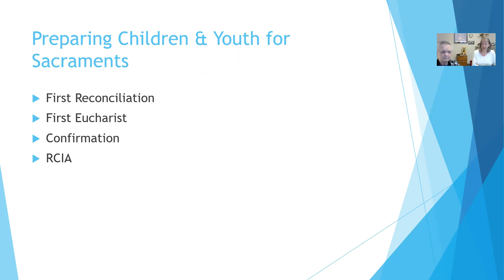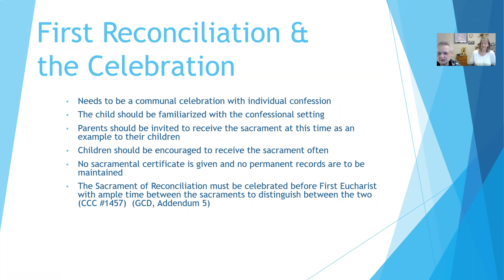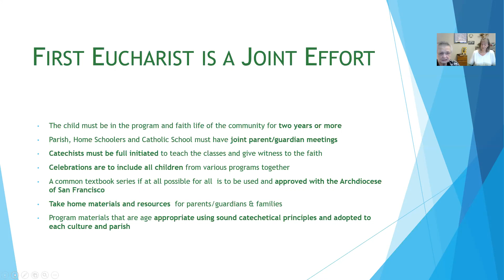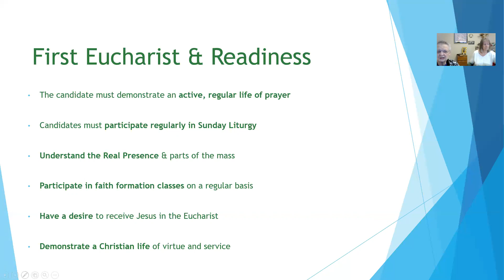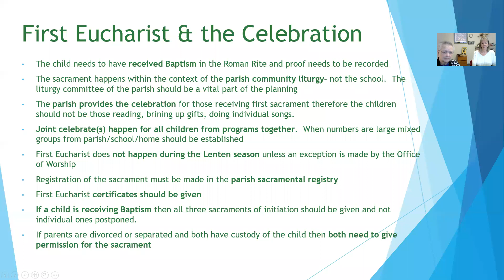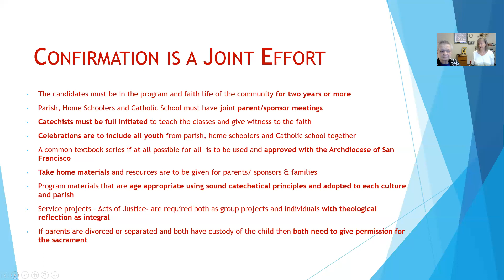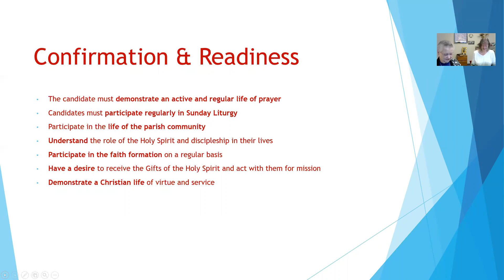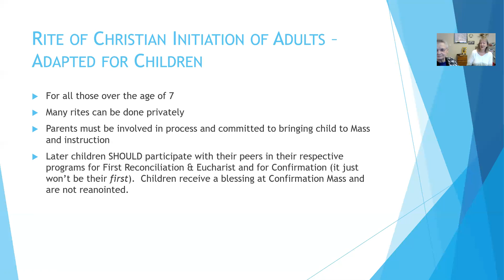sacrament meeting 1 2021